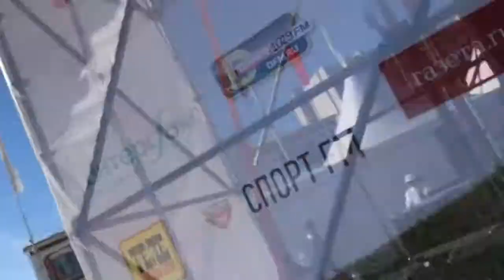Дмитрий Рубин - Баттл ,KFC